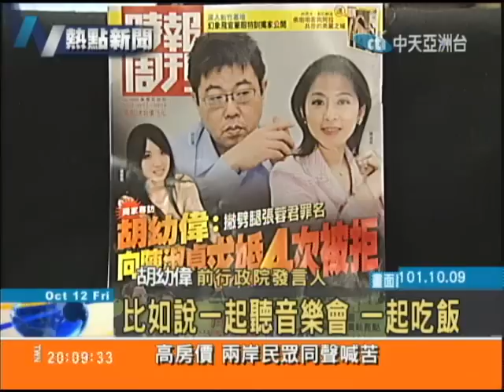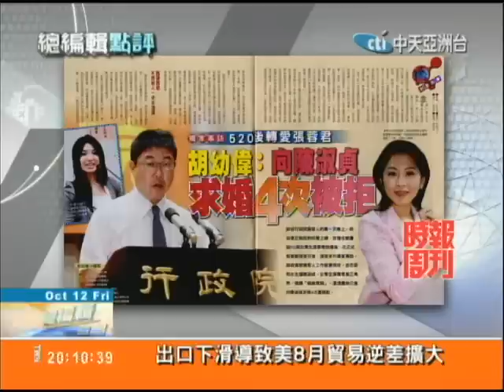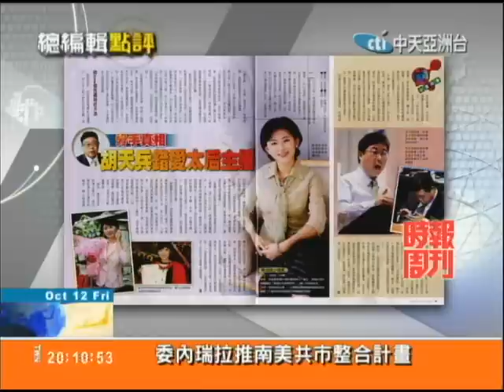10/12總編輯時間 軍退基金&勞保基金相繼破產? 夏珍點評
攸關勞工權益的勞保基金，真的會提前在116年破產嗎？為何公保可以由國庫補助，勞保就不行？另外，今天出刊的時報週刊，專訪剛卸任的行政院發言人胡幼偉，他侃侃而談，感情因素引發離職的風波。